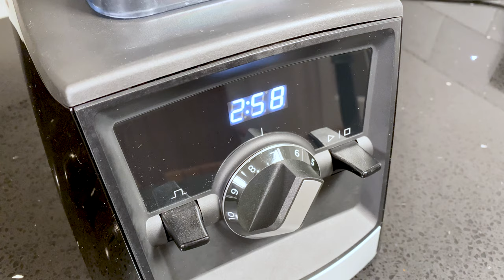Creme de Leite Vegano (Apenas dois Ingredientes)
Receita de creme de leite vegano super fácil! Creme de leite vegano sem ingredientes estranhos. Nada de óleo, soja, tofu, ou outros ingredientes que um creme de leite não deveria ter. Me conta nos comentários aqui em baixo se vocês gostaram da receita, se fizeram, como usaram o creme de leite, e se tem algum assunto ou receita que vocês gostariam que eu falasse ou ensinasse aqui no canal.

INGREDIENTES:
- 1 xícara de castanha de caju
- 1 xícara e meia de água fria